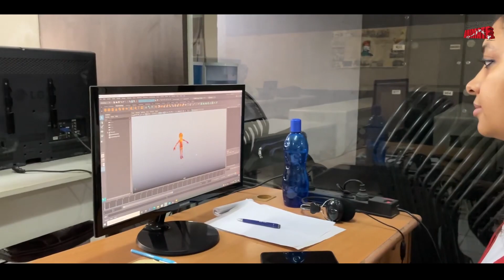Happy Holi 2022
RTG ANIMATE ANIMATION ACADEMY WISH YOU HAPPY HOLI,

During the Hindu month of Phalguna, there is a festival of vibrant colors called Holi. Worldwide, the Hindu community celebrates it with enthusiasm and joy. This festival is popular with Hindus and in other communities, regardless of their caste, creed, and religion. This festival (Happily Holi) is celebrated in many ways in India. Many people believe that it represents good victory over evil.